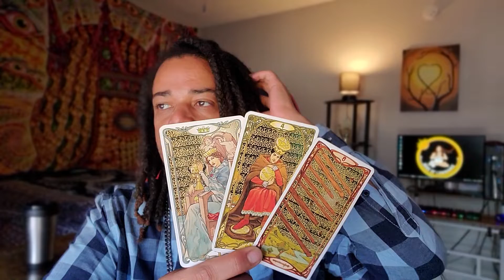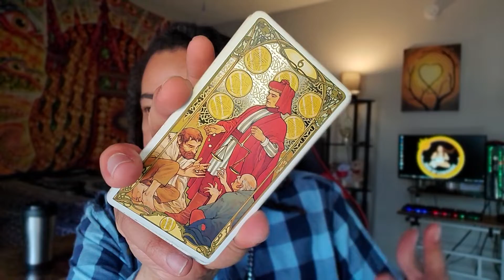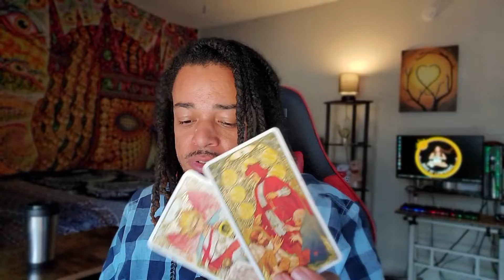Sagittarius Daily - "Taking Your Own Advice" - June 18, 2022 Mini Tarot Reading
OR
Cash-app: $LuminantLibra